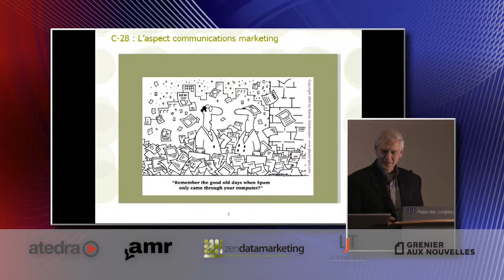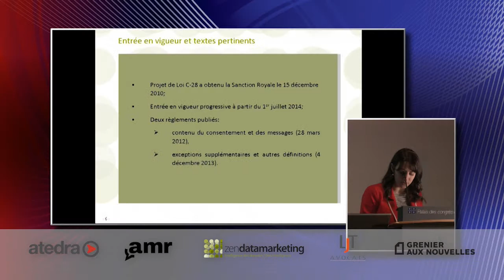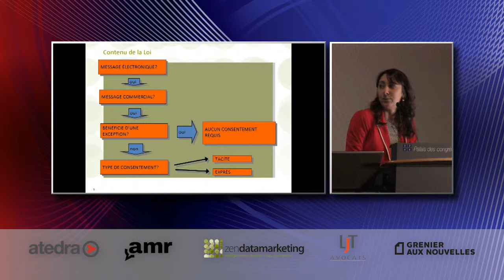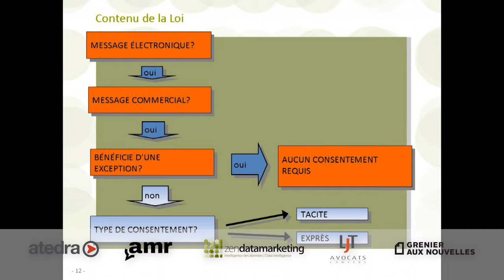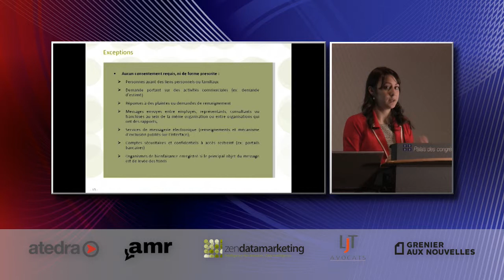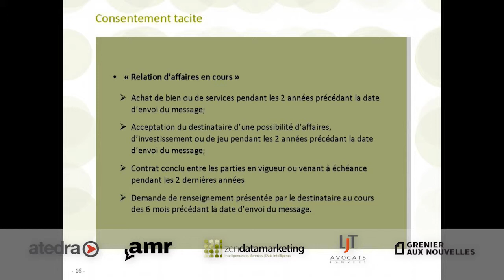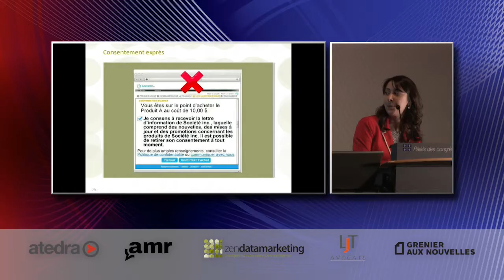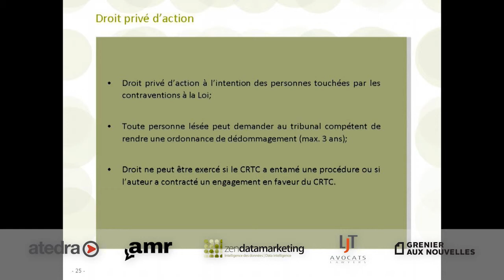Conférence sur la Loi canadienne anti-pourriel partie 1- Aspect juridique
Conférence spéciale de l'association du marketing relationnel. Pour bien comprendre la loi canadienne anti-pourriel.